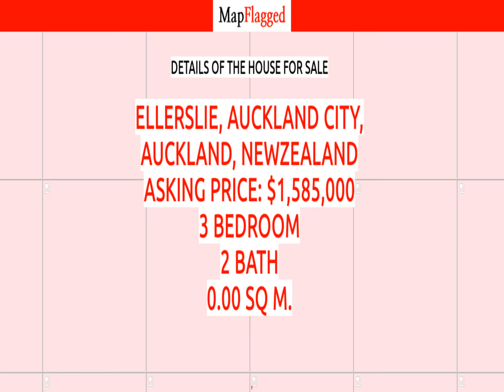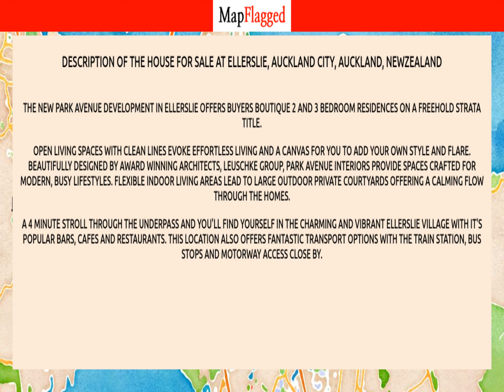NZ | Buy house at Ellerslie, Auckland City, Auckland, NewZealand | MapFlagged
📚 Video Chapters:
0:00 Property Introduction
0:10 Property Price
1:05 Property Address
1:15 Property Description
1:20 Property Key Places
1:25 Subscribe to MapFlagged!

📣 Following is the detail of house for sale at Ellerslie, Auckland City, Auckland, NewZealand:

3 Bedroom
2 Bathroom

The new Park Avenue development in Ellerslie offers buyers boutique 2 and 3 bedroom Residences on a Freehold Strata Title.
Open living spaces with clean lines evoke effortless living and a canvas for you to add your own style and flare. Beautifully designed by award winning architects, Leuschke Group, Park Avenue interiors provide spaces crafted for modern, busy lifestyles. Flexible indoor living areas lead to large outdoor private courtyards offering a calming flow through the homes.
A 4 minute stroll through the underpass and you'll find yourself in the charming and vibrant Ellerslie village with it's popular bars, cafes and restaurants.  This location also offers fantastic transport options with the train station, bus stops and motorway access close by.

🏥 Nearest Hospitals to this Property:
Ascot Hospital
Auckland City Hospital
Birthcare Auckland
Middlemore Hospital

✒️ Nearest Schools to this Property:
Michael Park School
Ellerslie Playcentre
Nga Purapura Puawai Early Childhood Centre
Natural Steps Early Learning
YMCA Early Learning Centre Ellerslie

🍕 Nearest Restaurants to this Property:
Asian Express
Sushi Sushi
Chip N Dayal's
Open Table
Charm Thai Takeaway

🚃 Nearest Train Stations to this Property:
Train Station
Parnell Train Station
Northern Explorer

🏬 Nearest Shopping Malls to this Property:
Bradfords Centre
Remuera Mall
Meadowbank Shopping Centre
Double Tees
Just Water - Pure Drinking Water

🌼 Nearest Parks to this Property:
Waiatarua Reserve
Koraha Reserve
Abbotts Park
Liston Park
Michaels Avenue Reserve

🎥 Nearest Movie Theaters to this Property:
Lido Cinema
Silky Otter Cinema
Stardome Observatory and Planetrium
Event Cinemas
Hoyts Sylvia Park

☕ Nearest Cafes to this Property:
Sierra Cafe
The Coffee Club
Columbus Coffee
Pastrami and Rye
Cafe Melba Ellerslie

✈️ Nearest Airports to this Property:
Ardmore Airport
Auckland Airport

🏢 Nearest Stores to this Property:
Monotone Store
Branco's Fine Meats
The Christmas Heirloom Co
Scoop and Smile
NZ Fishing Media

➕ Nearest Doctors to this Property:
Greenlane Podiatry
Riversong Studio, Ellerslie
Ellerslie Osteopaths
Debbie Jackson
About Faces Physiotherapy